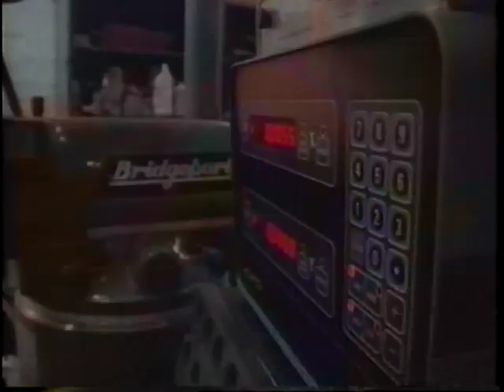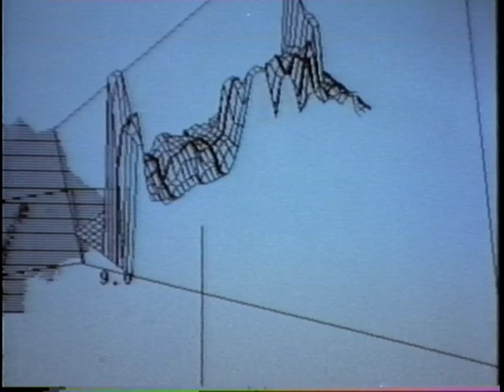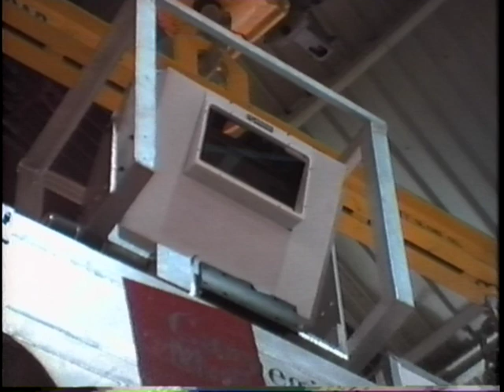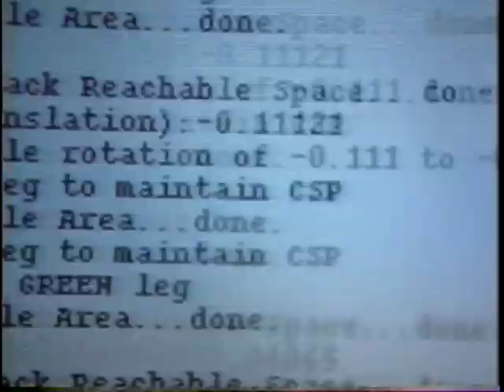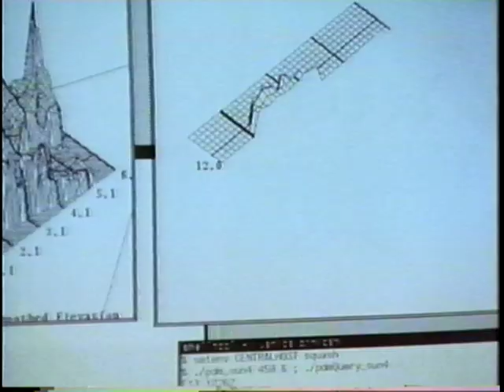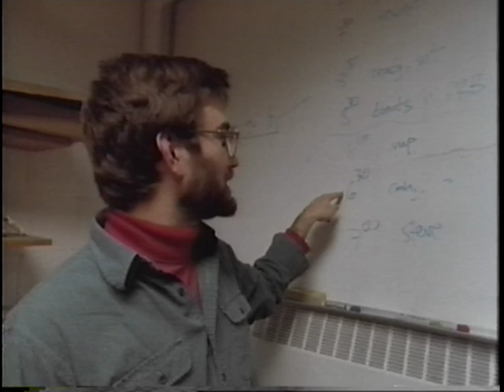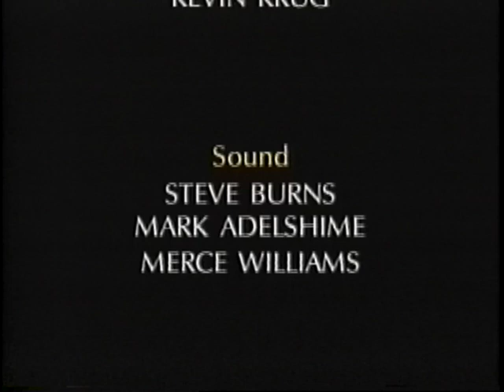1991 : The Robot Shop : CMU Robotics Institute on National Geographic Explorer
Special thanks to PBS, Mark Knobil, Joe Seamans and Stan Brandorff and many others who produced this program in 1991.

It features Reid Simmons (and his 1 year old son), David Wettergreen, Red Whittaker, Mac Macdonald, Omead Amidi, and other Field Robotics Center alumni building the planetary walker prototype called Ambler. The team gets ready for an important demo for NASA.

The building shown here is still home to the Field Robotics Center, except that Newell Simon Hall went on to be built on top of it ten years later.

The program ends with some inspiring words from Red Whittaker:

"This is like first ascent of an unclimbed mountain.

Where when you embark, you don’t really know whether it’s a doable deed. You don’t really know if it is an achievable act.

It distinguishes the character of genuine research. Where there is no comfort, no warmth, no sense of how to get to the other side.

The pace of robotics research is fast and the half-life of the technology might be a year.

In a five-year, ten-year time frame, what looked impossible, became possible.  And what becomes possible, becomes accepted and commonplace."